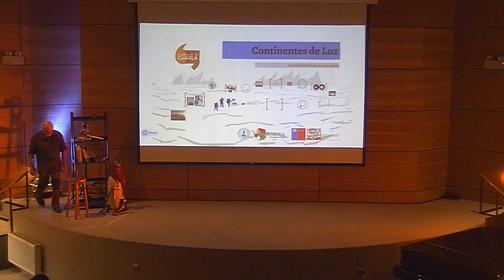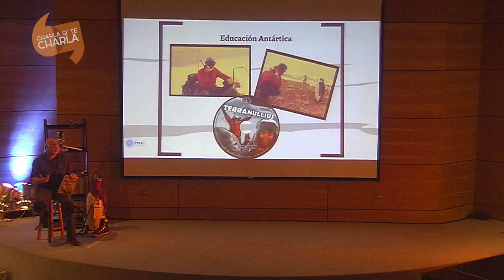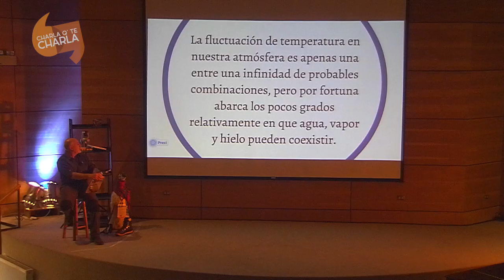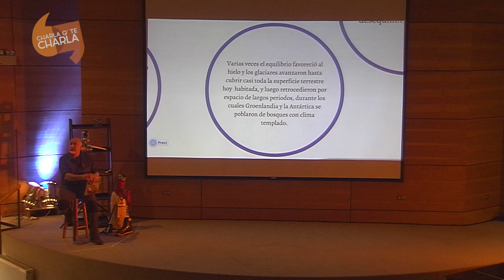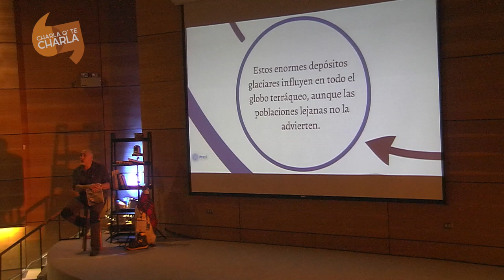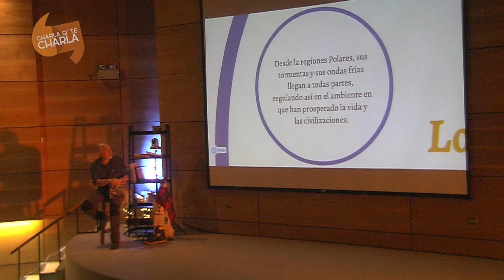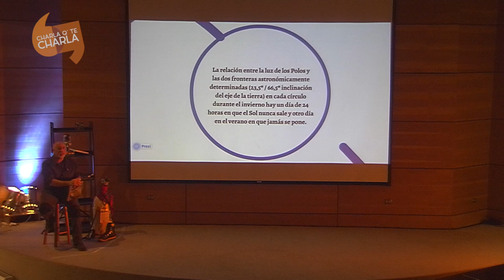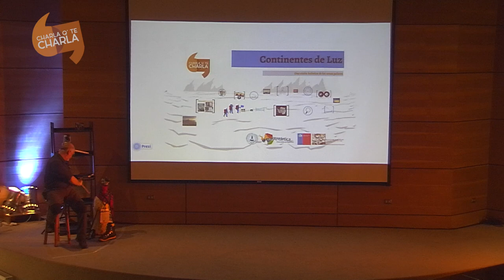Alfredo Soto / Una visión holística de las zonas polares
Título: Una visión holística de las zonas polares.
por Alfredo Soto Ortega

Objetivo: Demostrar la trascendencia de las zonas polares.

Sinopsis:
Las zonas polares son tan importantes para el planeta como el Amazona o el desierto del Sahara. Los fenómenos que allí ocurren y que a veces apreciamos desconectados del entorno, en realidad tienen una función en la subsistencia de la vida en la Tierra. Su existencia es vital para la salud del planeta. En esta conferencia abordaremos la singularidad y trascendencia de las zonas polares y, en particular, de la Antártica.

Reseña del conferencista:
Graduado de Pedagogía en Educación, en la Universidad de Chile. Especialista en Educación al aire libre y zonas remotas. Ha viajado seis veces a la Antártica. Se ha desempeñado en diferentes campos, como el turismo, el apoyo a actividades de investigación científica y el montañismo. En 1997 escaló el monte Vinson, la montaña más alta de la Antártica, con 4.897 m sobre el nivel del mar. Actualmente es docente de la Universidad de Magallanes (Umag), Asesor de Extensión y Educación para la Dirección de Programas Antárticos y Subantárticos (DPA) y Coordinador de Vinculación con el Medio para el convenio GAIA Antártica, para la investigación y difusión del conocimiento y la cultura antártica.

Público objetivo: alumnos de 7° y 8° Básico, preferentemente